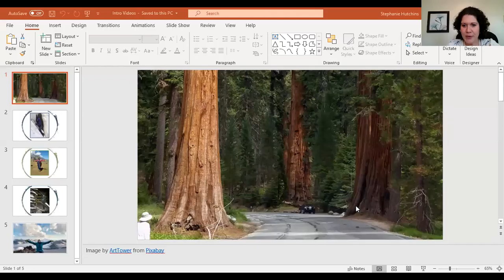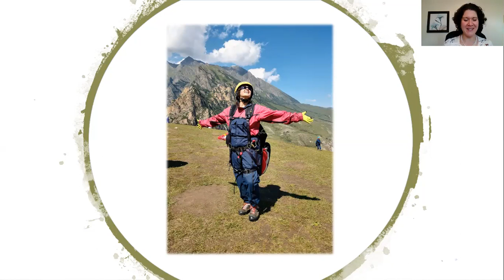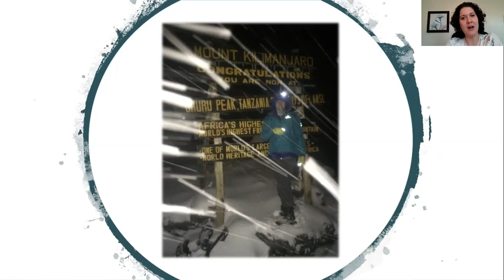Overcoming Trauma: Hope and Healing Are Possible | Stephanie M. Hutchins, PhD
Do you feel like you will never be able to break free from your past trauma? Listen to learn more about my story and why I chose the business name I did. No matter how empty, sad, and broken you feel, your suffering can and will end.

If you would like to learn more about how I broke free from my trauma and you can do the same, sign up here to begin reading the Introduction and Chapter 1 of my book, Transformation After Trauma: Embracing Post-Traumatic Growth, for free

If you would like to read or listen to the full book, you can find the eBook, audiobook, and paperback on Amazon

Note: I'm not sure why I struggled with this in the video, but to clarify, Mount Elbrus is the highest point in all of Russia, as well as Europe.